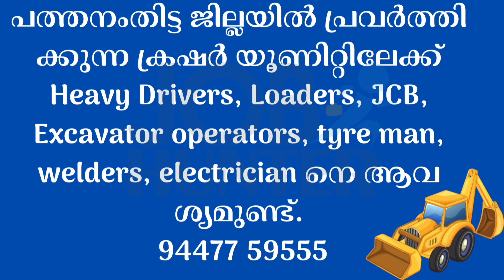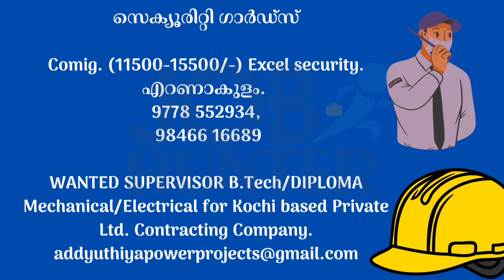Company Job vaccancy||Today Jobs online Hotel Office Driver Jobs||Kerala Jobs 2023||New jobs 2023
വാട്സ്ആപ് ചെയ്യുക
malayalam#job

govt jobs
vacancies
kerala government/
job vacancy 2022
job vacancy